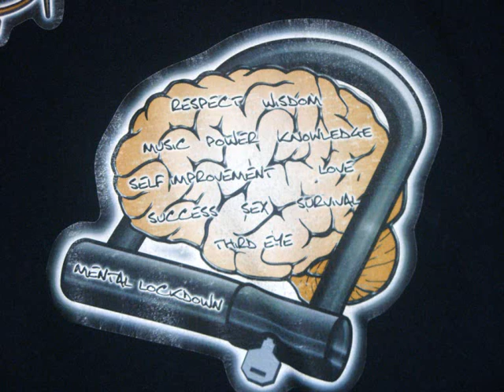Brainlokk - Champion [Refix]